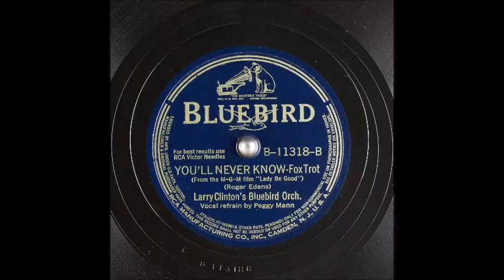Larry Clinton - You'll Never Know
A different You'll Never Know - but a cute song nevertheless. This was recorded by Larry Clinton (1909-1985) for Bluebird on September 30, 1941 with Peggy Mann (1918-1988) on vocal.